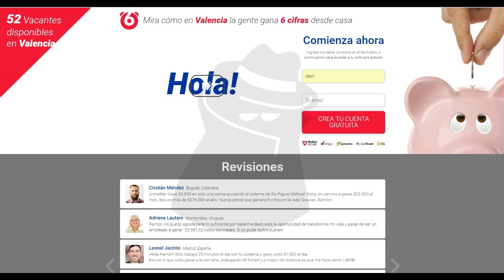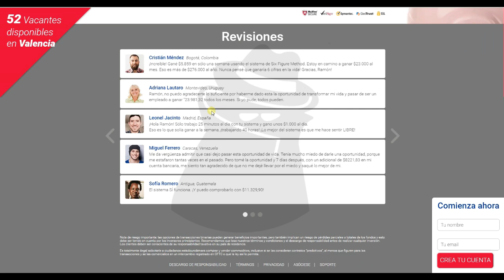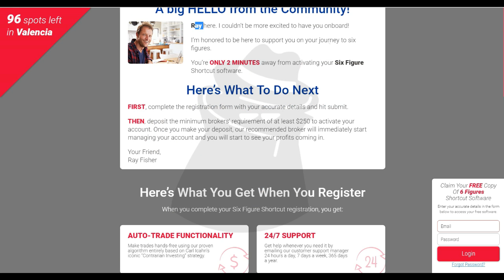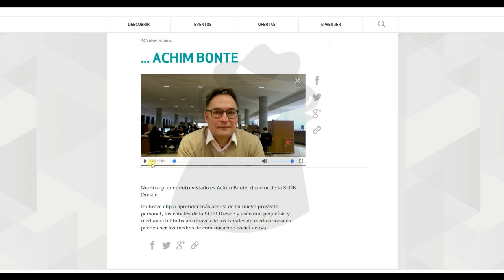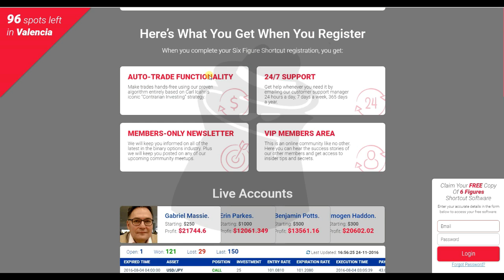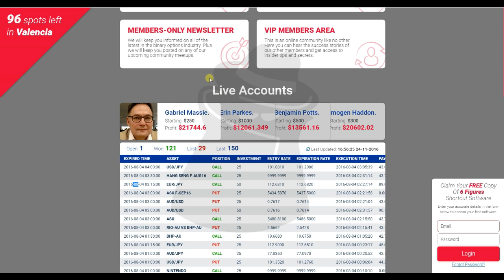6 Figure Method es ESTAFA !! - ALERTA 100% FALSO - ¡NO INGRESAR DINERO!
6 Figure Method es un sistema de trading en opciones binarias creado por Ramon Pereyra. Afirman obtener auténticas ganancias mediante dicho sistema. A través de un vídeo de bienvenida intentan captar nuestra atención recalcando ventajas que cierto sistema posee y los grandes cambios en nuestras vidas gracias a su automaticidad de trading en opciones binarias. Afirman tener la solución pero EstafasOpcionesBinarias ha desvelado a SixFigure Method mediante varias pruebas con sus respectivos resultados verificados y la resolución de todo esto ha sido que son ESTAFA.